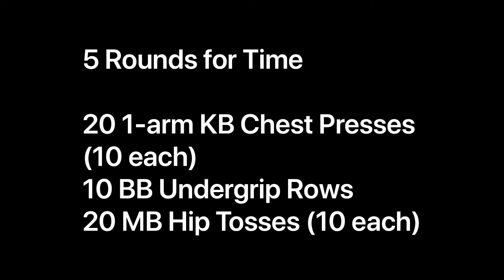April 9, 2020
5 Rounds for Time

20 1-arm KB Chest Press on MB (10 each)
10 BB Undergrip Rows (mod: 20 KB staggered
stance rows - 10 each)
20 MB Hip Tosses (10 each)(mod: MB Russian
Twists)